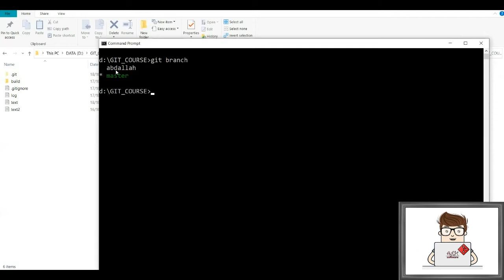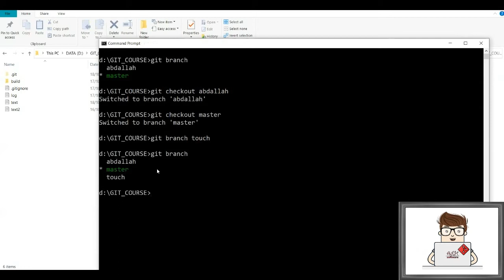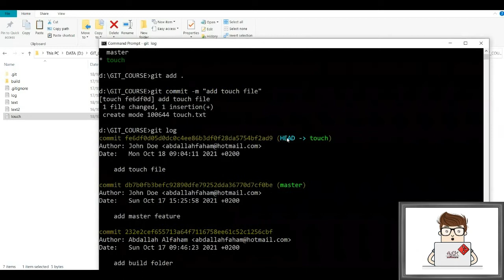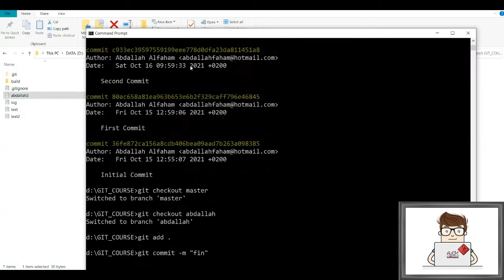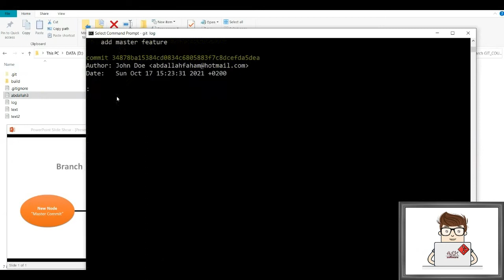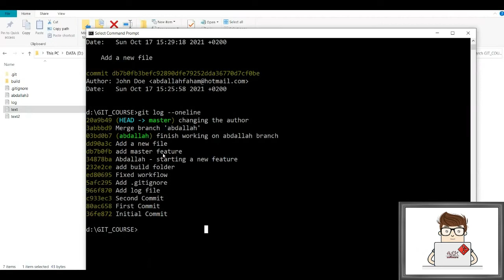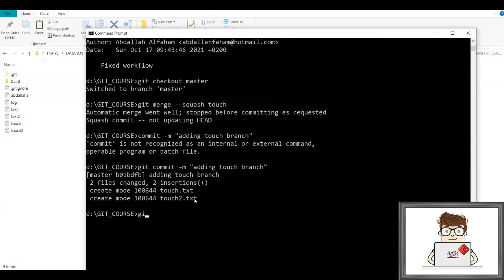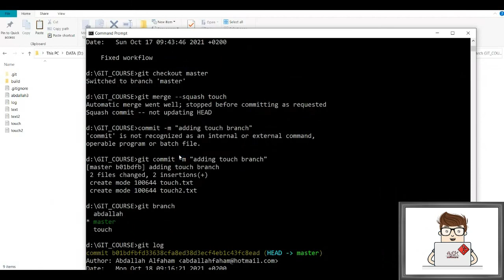Crash Course - Git & GitHub - lesson 9 - Merge Branches || التطوير والتحكم - دورة مكثفة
Best Tutorial - Crash Course - Git & GitHub - lesson 9 - Merge Branches

Local Repository  VS remote Repository
A gitignore file specifies intentionally untracked files that Git should ignore. Files already tracked by Git are not affected.
Create & Editing & Merging Branches.
Creating a source tree nodes 'Commits' & go back in time 'checkout'
change and remove nodes from source tree by using Revert & Reset.
Git is software for tracking changes in any set of files, usually used for coordinating work among programmers collaboratively developing source code during software development. Its goals include speed, data integrity, and support for distributed, non-linear workflows.

Git is the most commonly used version control system. Git tracks the changes you make to files, so you have a record of what has been done, and you can revert to specific versions should you ever need to. Git also makes collaboration easier, allowing changes by multiple people to all be merged into one source.

GitHub, Inc. is a provider of Internet hosting for software development and version control using Git. It offers the distributed version control and source code management functionality of Git, plus its own features.

GitHub is a web-based interface that uses Git, the open source version control software that lets multiple people make separate changes to web pages at the same time. As Carpenter notes, because it allows for real-time collaboration, GitHub encourages teams to work together to build and edit their site content.

أفضل برنامج تعليمي - دورة مكثفة - غيت & غيت هوب - الدرس 9-   دمج الفروع

غيت هو برنامج لتتبع التغييرات في أي مجموعة من الملفات ، وعادة ما يستخدم لتنسيق العمل بين المبرمجين بشكل تعاوني لتطوير التعليمات البرمجية المصدر أثناء تطوير البرامج. تتضمن أهدافه السرعة وتكامل البيانات ودعم تدفقات العمل الموزعة وغير الخطية.

غيت هو نظام التحكم في الإصدار الأكثر استخدامًا. يتتبع جيت التغييرات التي تجريها على الملفات ، بحيث يكون لديك سجل لما تم إنجازه ، ويمكنك الرجوع إلى إصدارات معينة إذا احتجت إلى ذلك. يعمل جيت أيضًا على تسهيل التعاون ، مما يسمح بدمج التغييرات بواسطة عدة أشخاص في مصدر واحد.

جيت هوب،  هي مزود لاستضافة الإنترنت لتطوير البرامج والتحكم في الإصدار باستخدام جيت. يوفر التحكم في الإصدار الموزع ووظيفة إدارة التعليمات البرمجية المصدر لـ غيت ، بالإضافة إلى ميزاته الخاصة.

جيت هوب هي واجهة قائمة على الويب تستخدم جيت ، وهو برنامج التحكم في إصدار المصدر المفتوح الذي يتيح لعدة أشخاص إجراء تغييرات منفصلة على صفحات الويب في نفس الوقت. كما يلاحظ كاربنتر ، لأنه يسمح بالتعاون في الوقت الفعلي ، يشجع جيت هوب الفرق على العمل معًا لبناء محتوى موقعهم وتحريره.